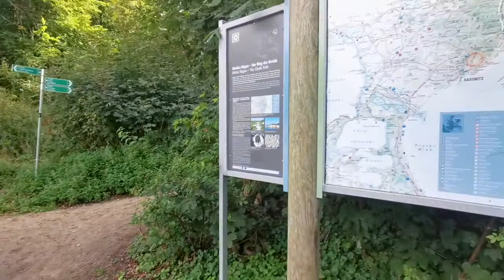Follow me around - Ummanz-Vlog Teil 4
In meiner dritten Woche auf Ummanz habe ich ein bisschen Besuch bekommen und so auch die Gelegenheit, mal von Ummanz wieder runter zu kommen. Ob wir das gemacht haben und was sonst noch passiert ist, sehr ihr in diesem Video.

Verpasst auch nicht die anderen Videos dieser Reihe:

Vlog 5 - Woche 4
Vlog 6 - Woche 5/Abreise